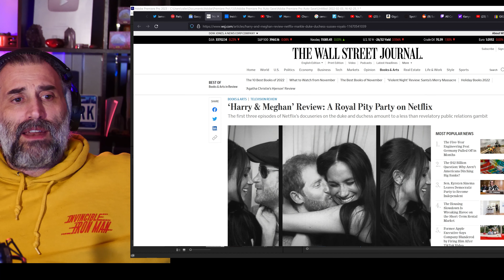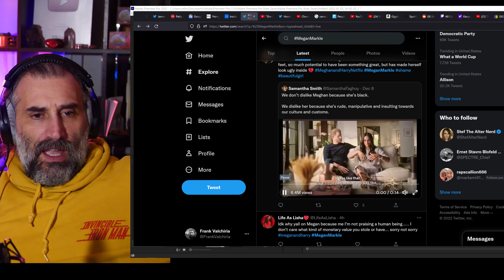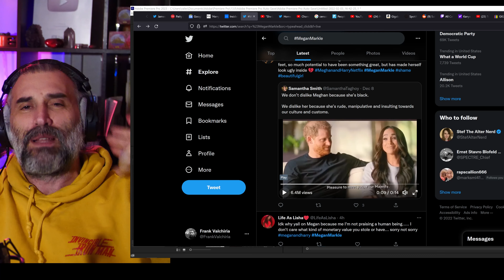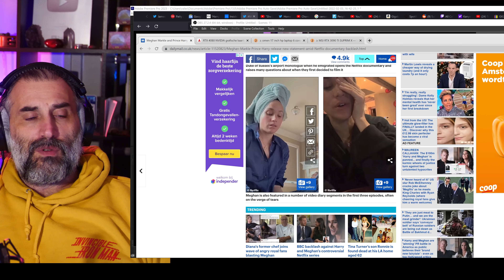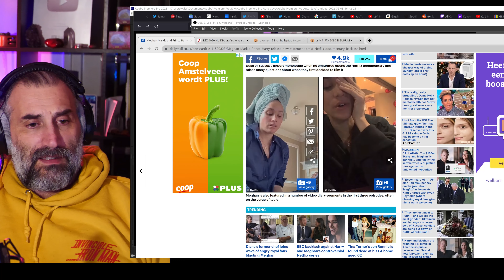bombshell interview with Meghan Markle's brother New Doc Coming Out!